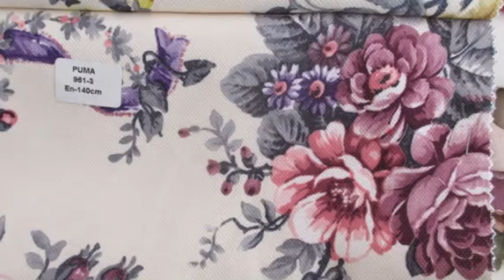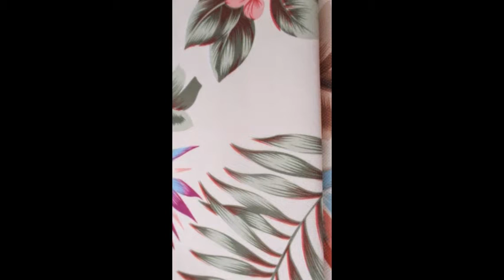Toptan Döşemelik Kumaş Fiyatları Ankara 351 23 80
Ankara Toptan Döşemelik Kumaş Fiyatları ,Ankara  Döşemelik Deri  Kumaş,Ankara Siteler Döşemelik Kumaş
Ankara Döşemelik Deri Kumaş Ankara satışlarımız imalattan olup Toptan ve perakende olmak üzere  en düşük fiyat garantisi ile Türkiye nin tüm il ve ilçelerine yollama imkanı Tüm ürünlerimizde %20 ila %50 arası iskonto
Döşemelik Kumaş ve Deri ürünlerimize bakmadan karar vermeyiniz  Ürünleriminizin tamamı dokuma olup lamineli değildir yıkanabilme özellegine sahip kir leke tutmama özelliği vardır                                                                                                                                                                                                                                                                 Dokuma şönil kumaşlar metresi 13 TL                                                                                                                                                                                             Çiçek baskılı kumaşlar 13 TL                                                                                                                                                                                                                    Kadife kumaşlar 20 TL
Saten Kumaşlar 25 TL
Baskılı Deri Fiyatları 12 TL
Düz deri fiyatları 7 TL ila 12 Tl aralığındadır